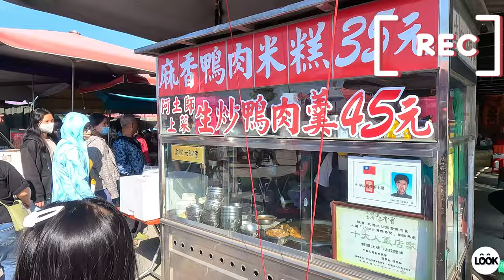百年神秘市集 北港牛墟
牛墟就是牛隻買賣市集
在早期最多有過80多處牛墟
而北港牛墟就是其中之一
台灣歷史三大牛墟之一
現在每月逢尾數3、6、9日開市
記得要順遊北港老街、北港朝天宮拜拜喔

拍攝日期: 2023年 11月19日 星期日